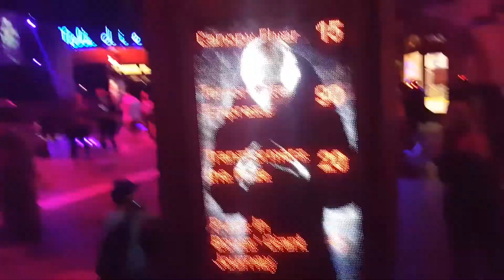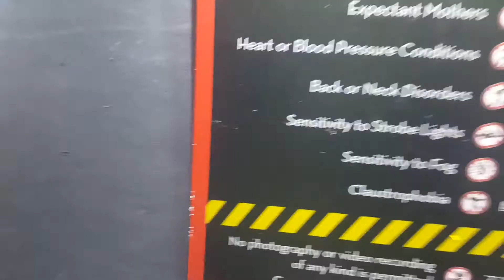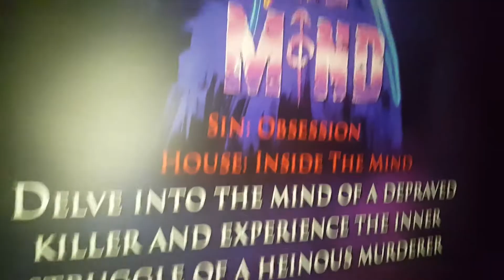SANTA?!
A shitty vlog from a not so shitty night.